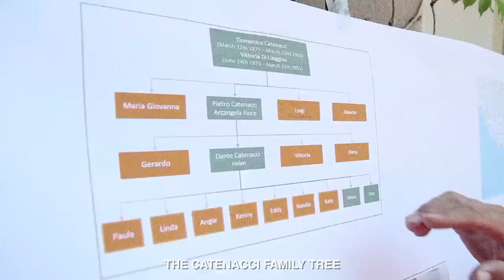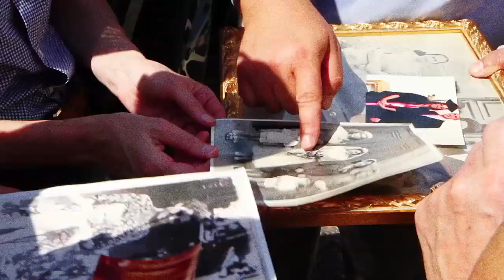BackToCasalvieri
Discover the full story of Dean and Dan Caten back in their family hometown